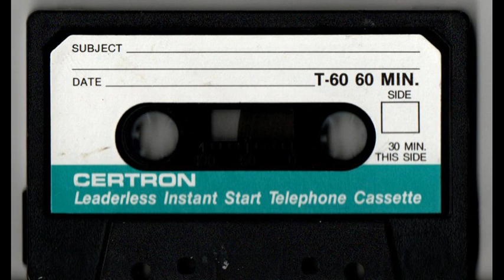"I Need A Cordless Phone..." - Answering Machine Cassette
Quick Call